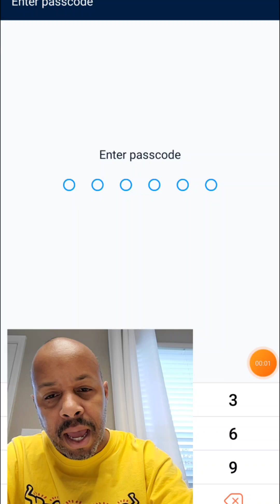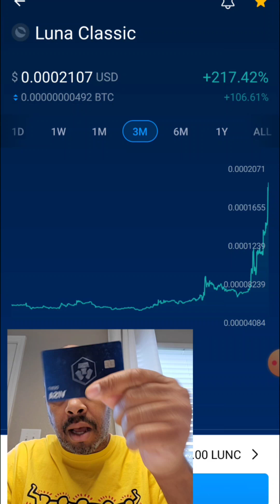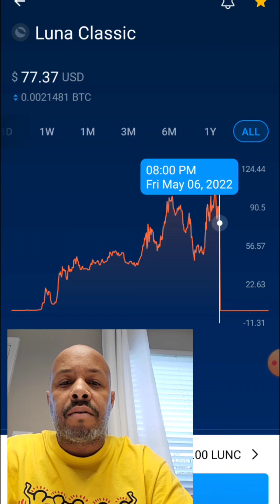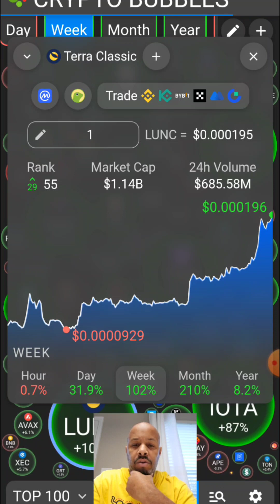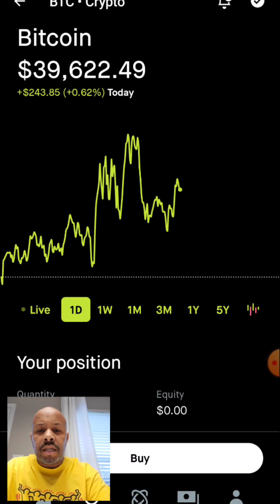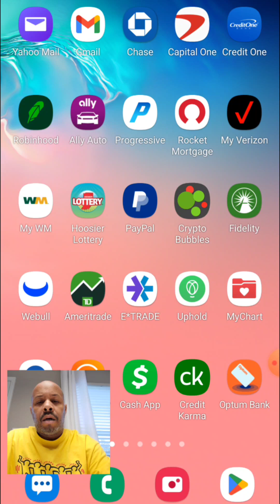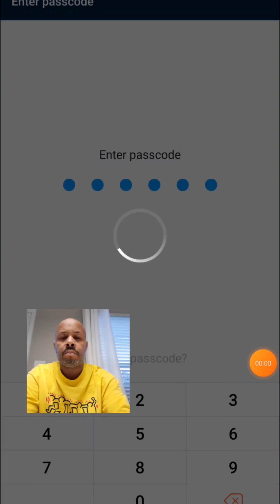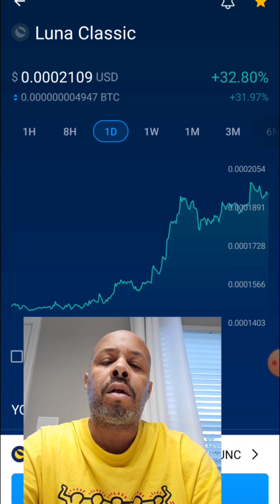CRYPTO MILLIONAIRE Will I become one? Luna classic LUNC Tarra Luna classic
CRYPTO MILLIONAIRE Will I become one?